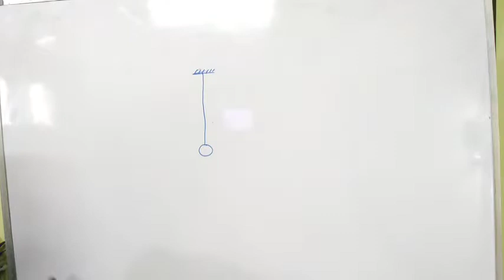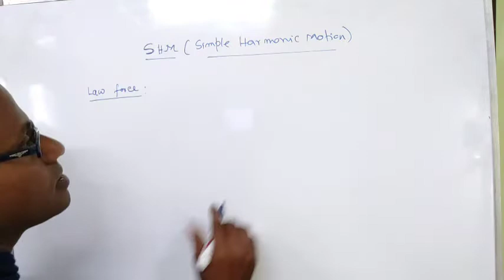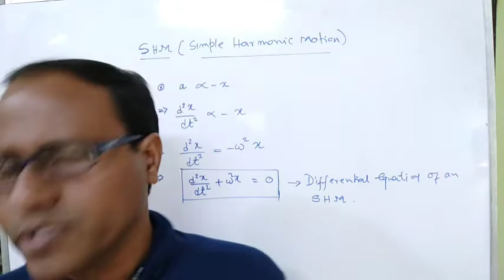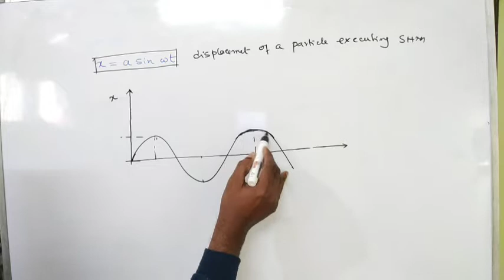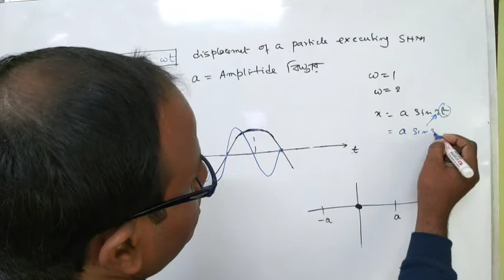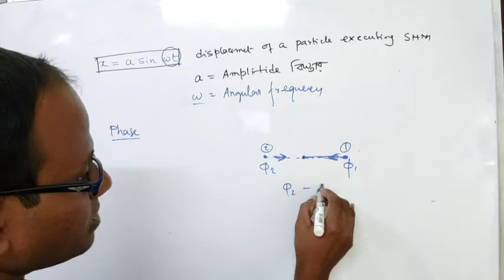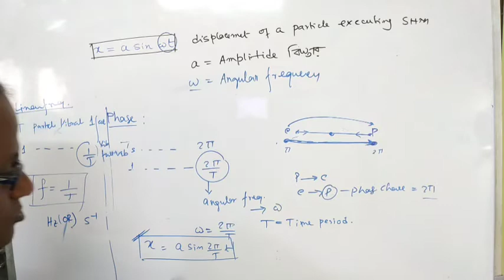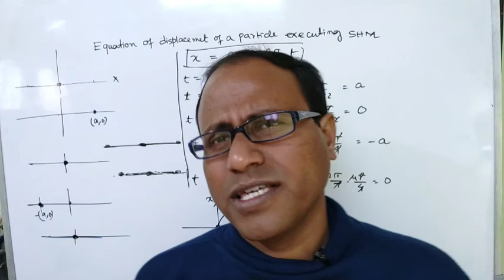Simple Harmonic Motion Class No 1 in Bengali For Class 11 || SHM Concept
Hi This is Tuhin kanti Bhandari, and you are watching Physics in Bengali With Tuhin Sir. In This Class I discussed  principle of shm. Differential equation of shm. simple harmonic motion.

Tuhin Kanti Bhandari
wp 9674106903